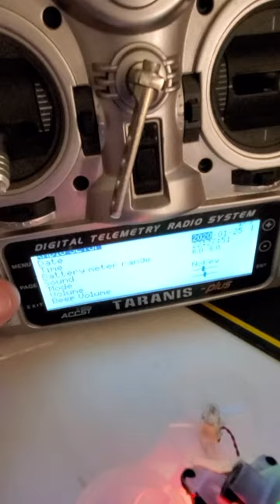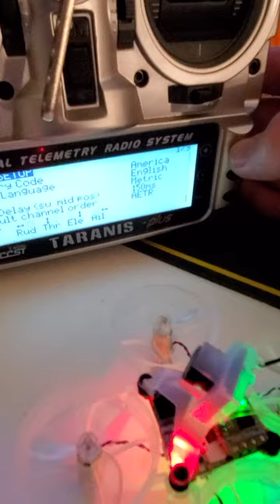Newbeedrone hummingbird not taking off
I set the channel map, bind channel 5 and 6, pair the receiver. Then go to fly and nothing happens. What am I missing?